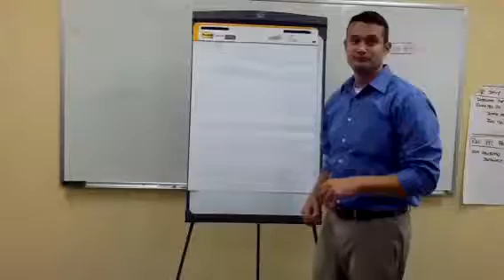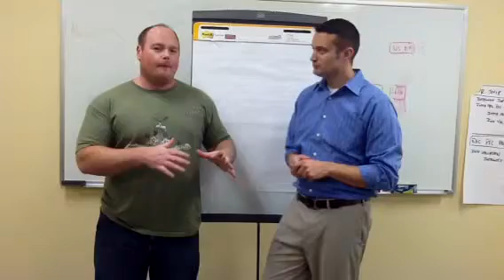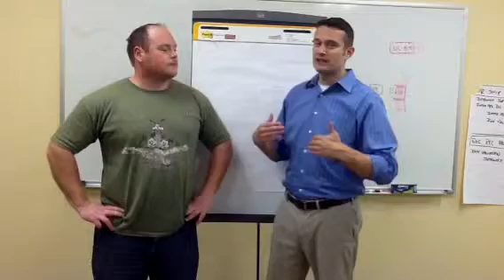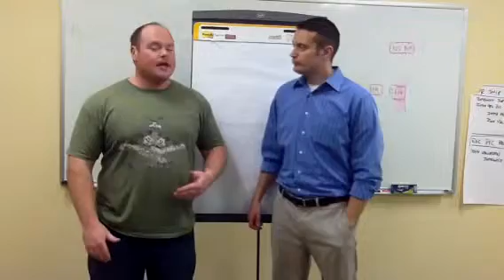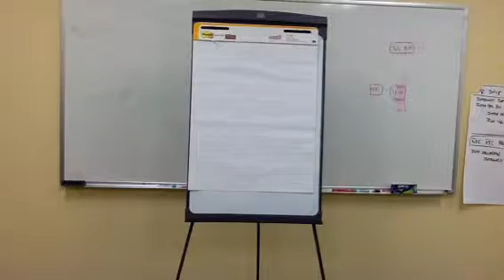Floyd Mayweather lies by saying he's going to fight Manny Pacquiao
Floyd Mayweather claims to be ready to fight Manny Pacquiao. Seems like a bunch of lies to Fitz and Vig